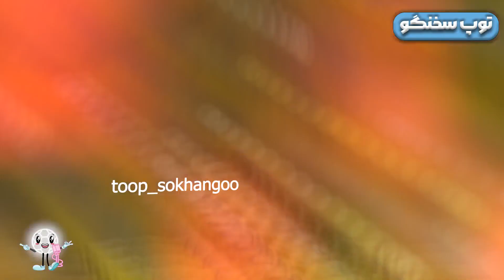ارزشمند های دوزاری🫤😂 اینا واقعا فقط قیمتی ارزش دارن نه ارزش واقعی🤬☹️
• علیرضا بیرانوند (پرسپولیس)

پرسروصدا‌ترین چهره نقل و انتقالات تابستانی فوتبال ایران در حالی طبق ادعای باشگاه پرسپولیس با قرارداد 14 میلیاردی در این باشگاه ماندنی شد که در سایت ترانسفرمارکت از ارزش تقریبی 1.2 میلیون یورو برخوردار است. گلر ملی‌پوش و تعیین‌کننده‌ای که در بالاترین قیمت‌گذاری دوران بازی، عدد 3.5 میلیون یورو را تجربه کرده بود.

• میلاد سرلک (پرسپولیس )

هافبک شماره ده پرسپولیس که ماندگاری‌اش در این باشگاه با اما و اگر همراه شده بود، در حالی قراردادش را تمدید کرد که در ترانسفرمارکت برای او ارزشی یک میلیون یورویی در نظر گرفته شده است. ستاره 28 ساله اصفهانی پرسپولیس، در گران‌ترین ارزش‌گذاری سال‌های بازی خود به سر می‌برد.

• شهریار مغانلو (سپاهان )

آقای گل دوره گذشته رقابت‌های لیگ_برتر ، در حالی آخرین فصل قراردادش با سپاهان را آغاز می‌کند که با یک میلیون یورو، دهمین بازیکن ارزشمند لیگ به شمار می رود. مهاجم 28 ساله طلایی‌پوشان که سومین بازیکن سپاهانی در لیست ده نفره ارزشمندترین بازیکنان لیگ به انتخاب ترانسفرمارکت قرار دارد، بالاترین قیمت‌گذاری در طول دوران بازی‌اش را تجربه می‌کند.